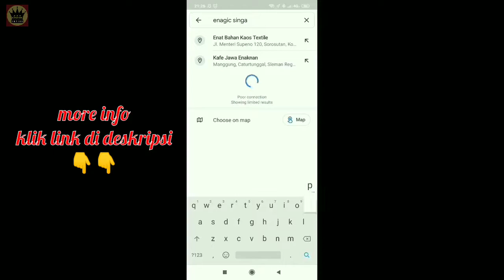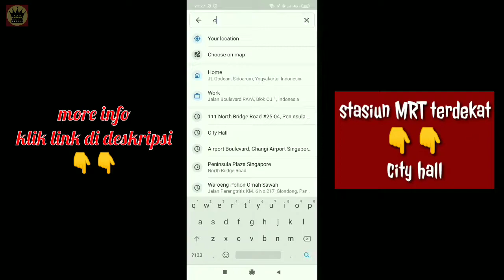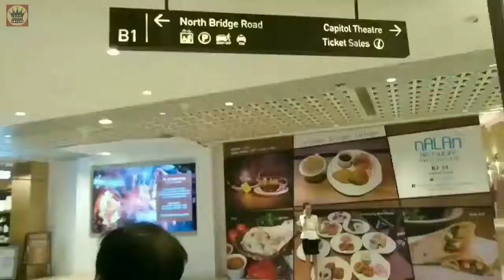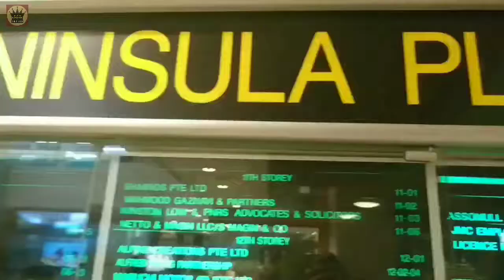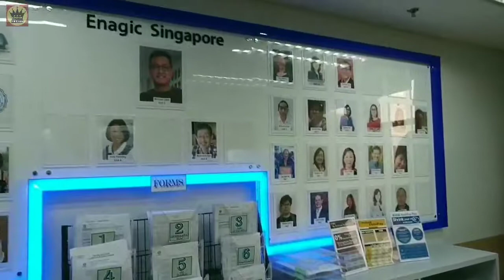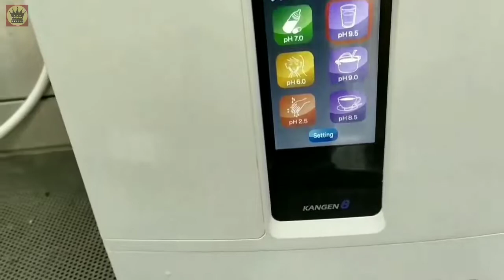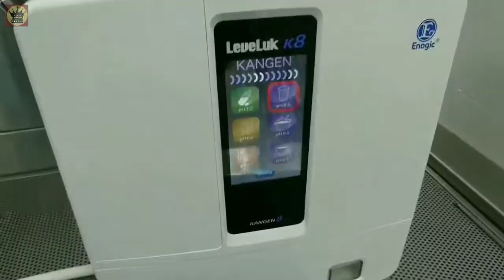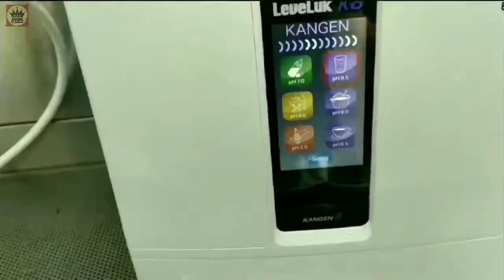Review Enagic Singapore Kangen Water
Enagic Singapore adalah salah satu branch office  perusahaan bisnis asal jepang yaitu enagic - kangen water, branch office dari enagic ini tersebar di 48 negara sebagai pembantu distribusi mesin kangen water yang didistribusikan oleh independent distributor, perkembangan bisnis ini sangat cepat di dunia ini karena sejak 45 tahun lalu sudah banyak sekali membantu dunia dalam bidang kesehatan sekaligus meningkatkan finansial para pemilik mesin kangen water ini. Mesin ini banyak dipakai oleh banyak artis, presiden presiden negara maju, dan orang penting lainya, dan sekarang sudah banyak rumah di indonesia yang memiliki mesin ini.

Tutorial cara deep clean mesin kangen water lavelux sd501 jrII bisa ditonton Di dalam video ini 👇👇

Pelajari bisnis ini👇👇
khusus yang berminat pasang mesin dan menjadi mitra usaha
Gabung grup whatsapp edukasi

Konsultasi privat menjadi Mitra usaha via WA klik link di bawah

Info pemesanan dan pemasangan kangen water
Klik link Watshapp Di bawah ini